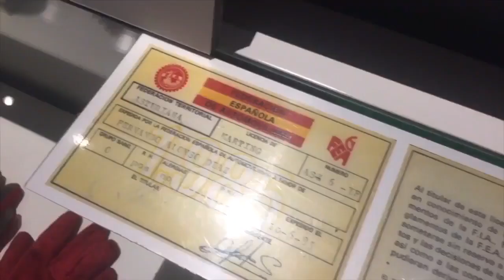Fernando Alonso... 14/08/18.